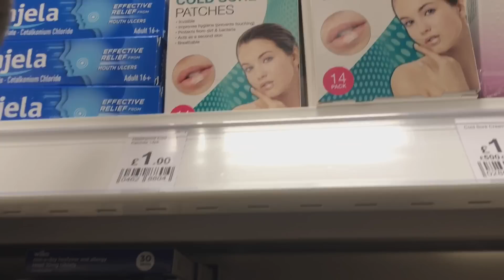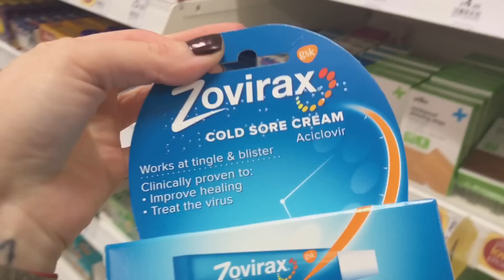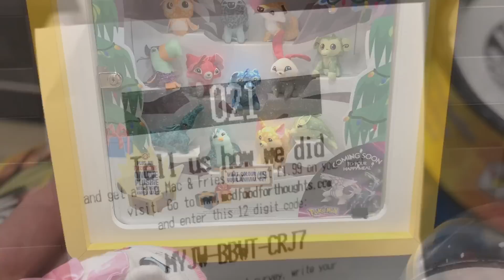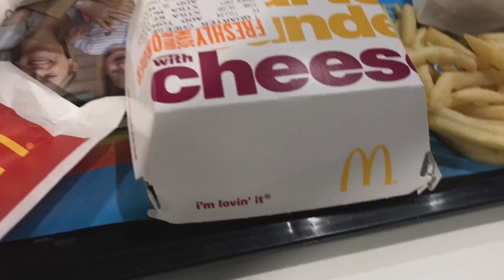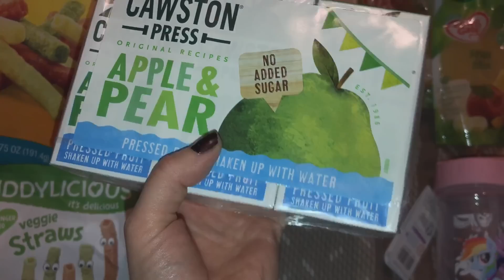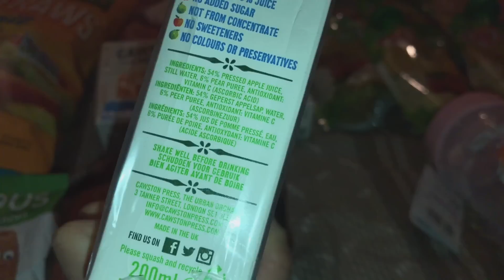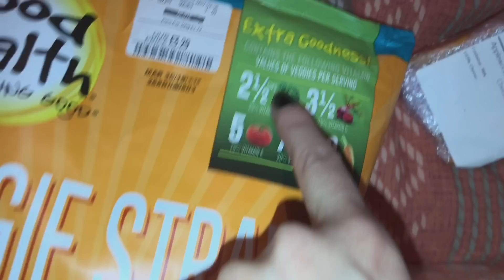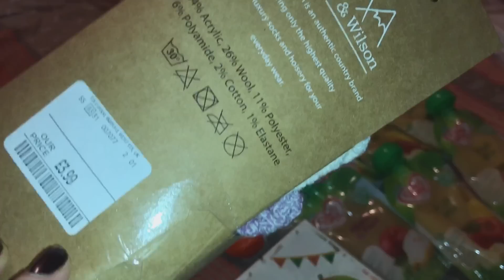VLOGMAS 19 | Zi de shopping + haul 🛍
✔️Cu ce filmez : camera telefonului iPhone 7 plus